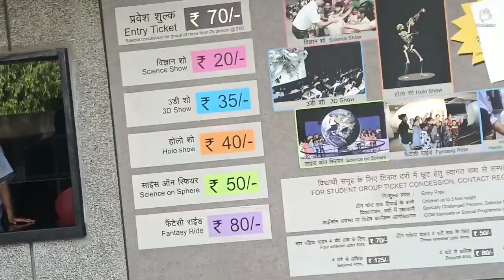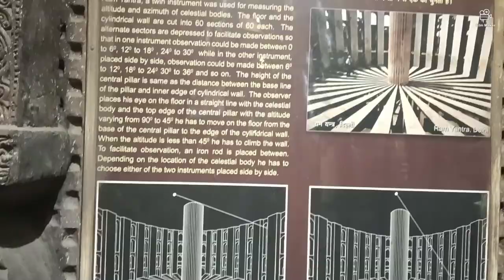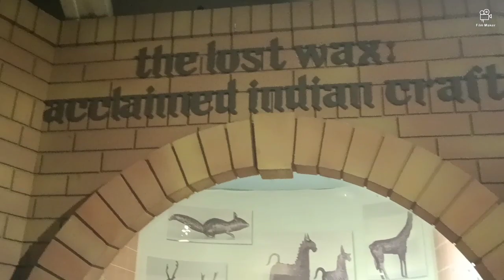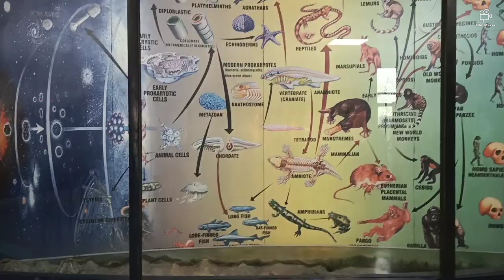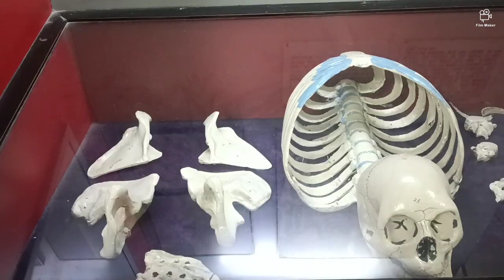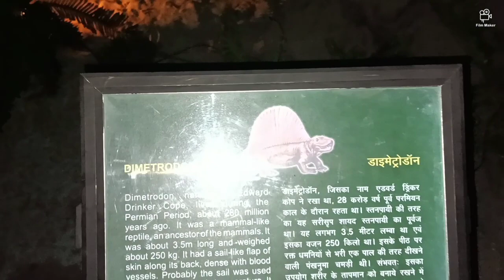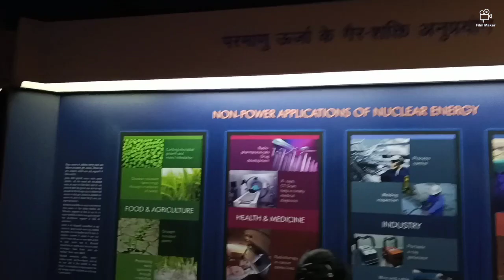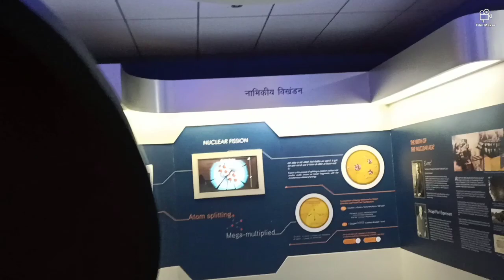Science Museum tour | Vlog#5 | 💜Purple vlogs💜